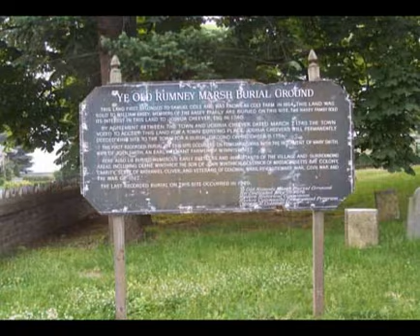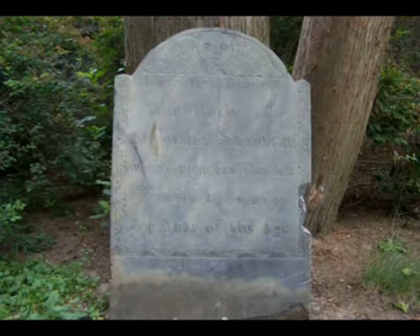Point of Pines and Rumney Marsh Burial Grounds